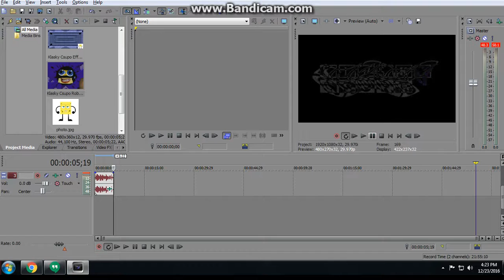How to make What do you want X